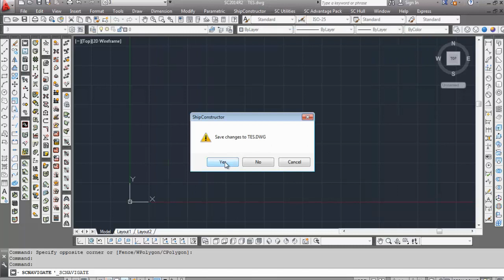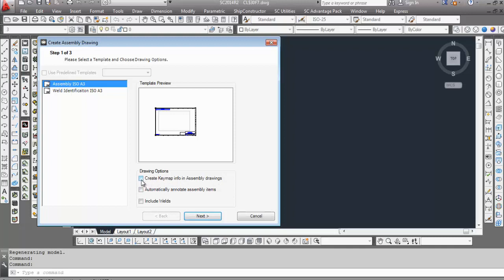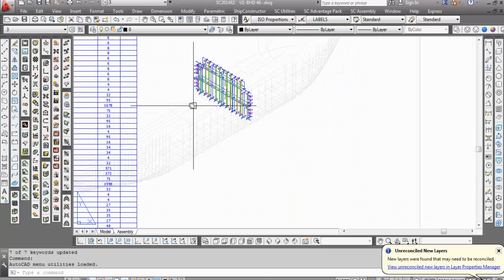Ship Constructor Assembly with Keymap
Assembly with Keymap In shipcons include  bill of material